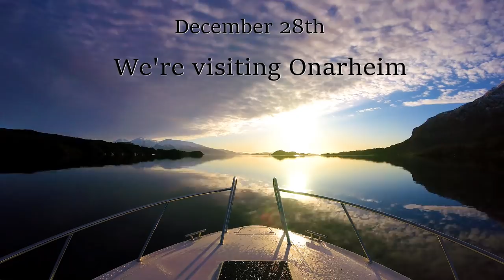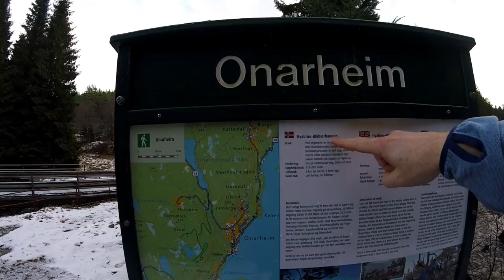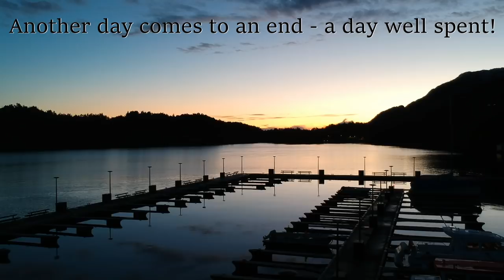Onarheim Marina ( aka Onarhamn and Alsaker Marina ) in Western Norway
It's December 28th and we're doing a winter boat trip to Onarheim in Tysnes. In the start of the video we're coming out from Lukksundet entering Hardangerfjorden. The scenery is stunning!
The dock is of great quality and Onarheim is a very pleasant place to spend time. However, be careful if the forecast says strong eastern winds, there is nothing protecting the harbor from this direction.
There are plenty of options for hiking, one of them is "Blåbærhaugen" which we did this time. It's about 1,5 hours
return trip on paved and gravel roads.
About 5 minutes walk from the marina you'll find a well stocked grocery store. We always try to buy all our groceries from these local stores - many of the stores along our coastline depend on your business to stay alive. Use it of loose it!

Camera Gear:
GoPro Session 5
Feiyu Tech WG2
DJI Spark

The boat:
NB 870, 2011, Yanmar 4lha-stp 222hp